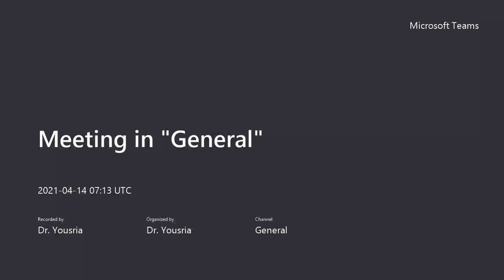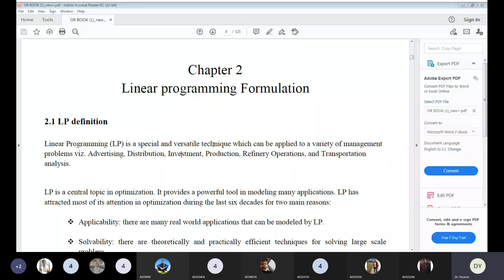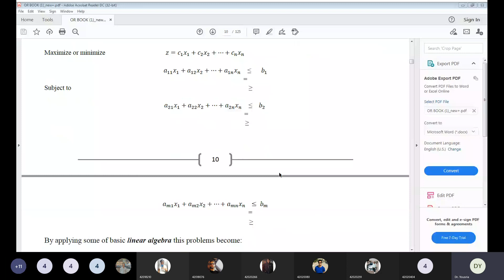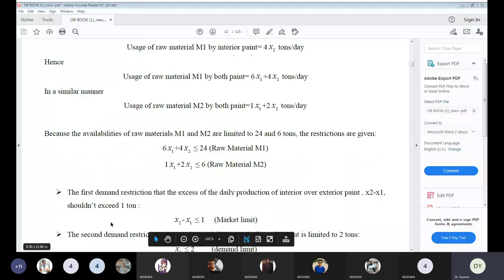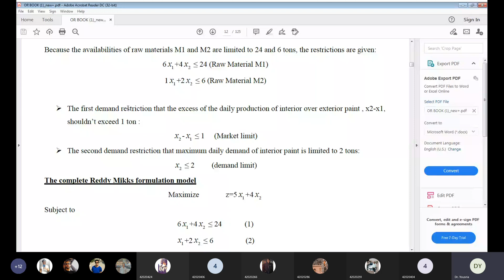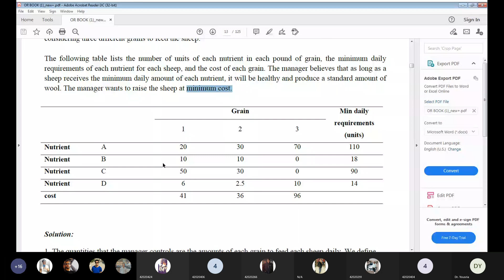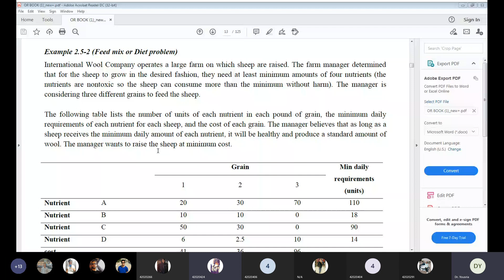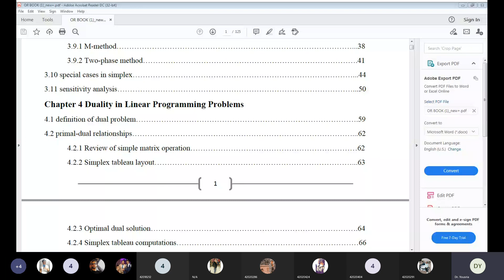Operation Research Lecture(2) ~Dr-Yousria